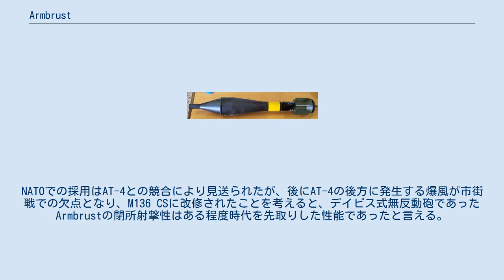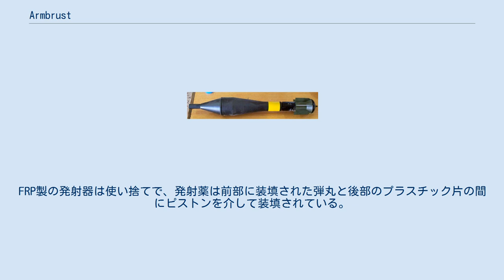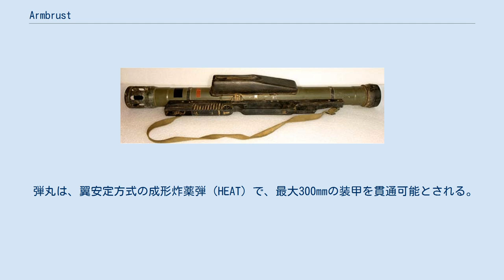Armbrust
アルムブラスト（ドイツ語: Armbrust）は、ドイツのメッサーシュミット・ベルコウ・ブローム（MBB）社により開発された対戦車擲弾発射器。
口径67mmの無誘導、使い捨ての無反動砲。
なお、名称は「クロスボウ」を意味するドイツ語である。
 1970年代後半にドイツのメッサーシュミット・ベルコウ・ブローム（MBB）社が開発し、後にシンガポールのST Kinetics社とベルギーのPRB社に製造ライセンスが売却された。
NATOでの採用はAT-4との競合により見送られたが、後にAT-4の後方に発生する爆風が市街戦での欠点となり、M136 CSに改修されたことを考えると、デイビス式無反動砲であったArmbrustの閉所射撃性はある程度時代を先取りした性能であったと言える。
 Armbrustは、無反動砲でありながら、閉所でも安全に射撃できるように設計されている。
FRP製の発射器は使い捨てで、発射薬は前部に装填された弾丸と後部のプラスチック片の間にピストンを介して装填されている。
弾丸と後部のプラスチック片は同じ質量である。
 射撃時に発射薬の燃焼ガス圧によってピストンが動き、弾丸を前方にプラスチック片を後方に同じ初速度で打ち出して互いに反動を相殺する。
射撃後、ピストンは砲身の前後を塞ぐように留まり砲口炎の暴露を防止するとともに、高温の発射ガスを砲身内に閉じ込めておく蓋の役割をする。
後部に射出されたプラスチック片は、空気抵抗によって急激に運動エネルギーを低下させ、離隔距離が1mもあれば安全だとされている。
 弾丸は、翼安定方式の成形炸薬弾（HEAT）で、最大300mmの装甲を貫通可能とされる。
 Armbrustの弾丸 2004年から、シンガポール・ドイツ・イスラエルが協同開発したMATADORに更新されつつあるが、フィリピン・ブルネイでは現役である。